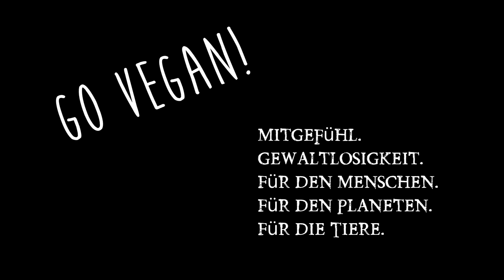Rohkost Food Diary ❣ Eine Woche roh vegan ❣ Raw Food Diary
Rohkost und Vegan einfach die perfekte Kombination für mich. Ich bin totaler Fan geworden vom rohveganen Lebensgefühl. Hier einmal eine Woche meine Mahlzeiten in einem Food Diary zusammengefasst. Viel Spaß beim Zuschauen!